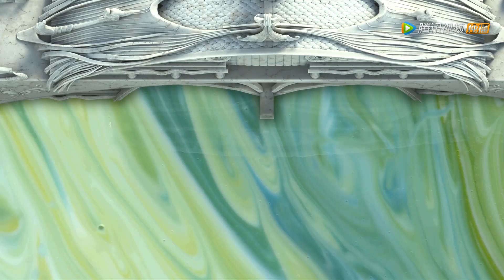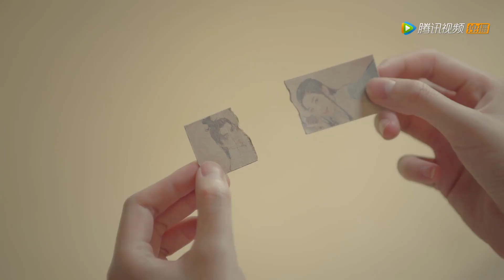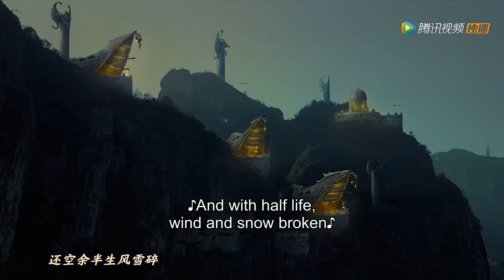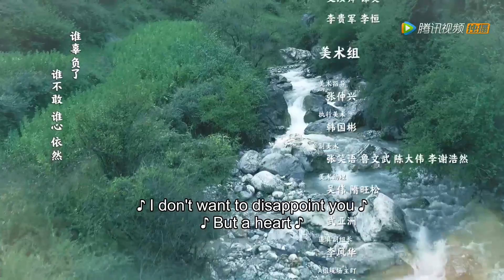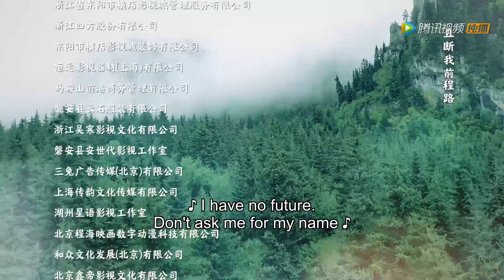ENG SUB【九州天空城S2 Novoland: The Castle in the Sky S2】EP07 | 如澈醉酒，夫子温柔耐心照顾她